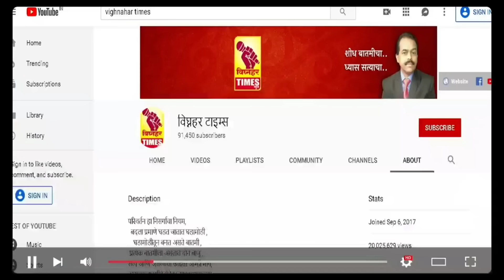पारगावच्या बाजारात कोणाची हवा? जनतेच्या मनातील आमदार कोण हवा? जास्त पसंती कोणाला?